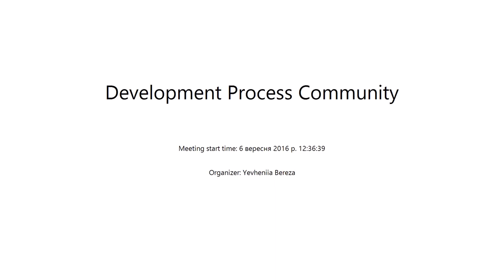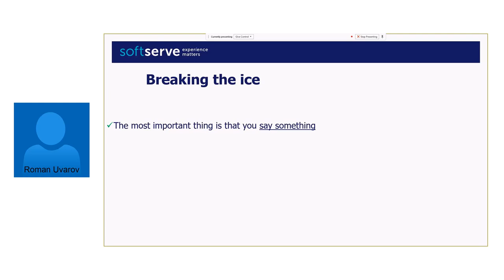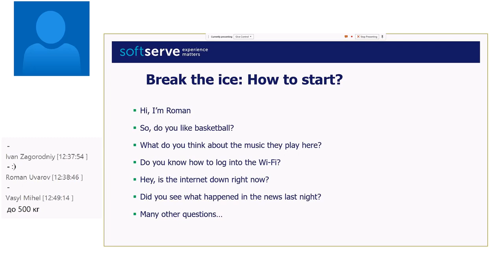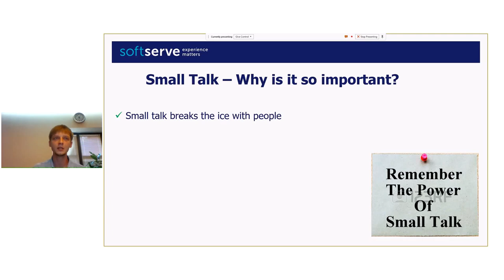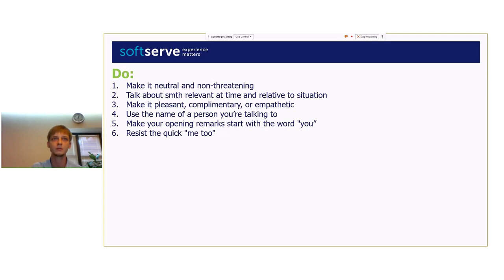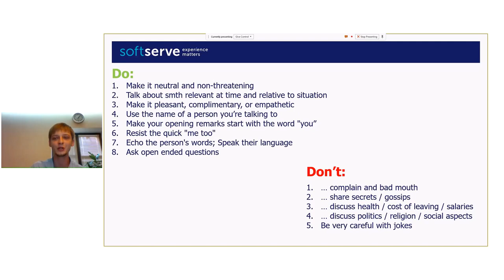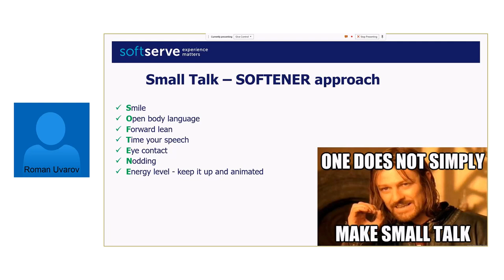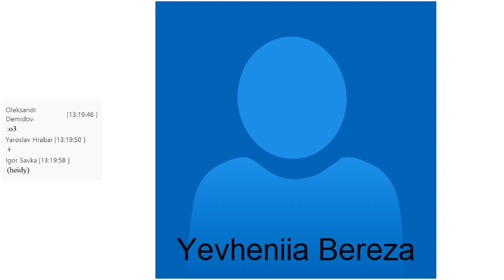Breaking The Ice vs Small Talk by Roman Uvarov (Rus)